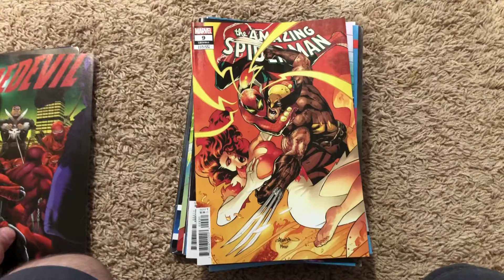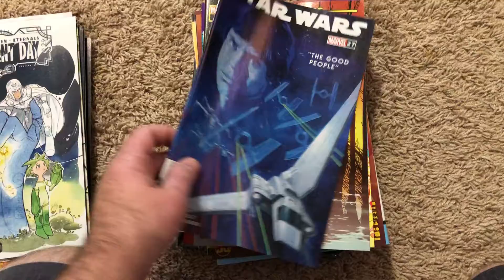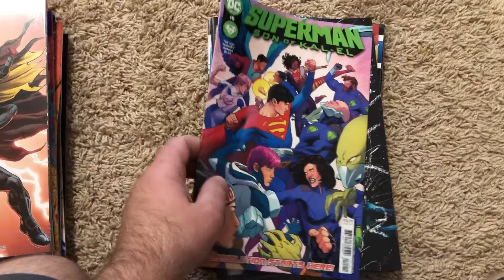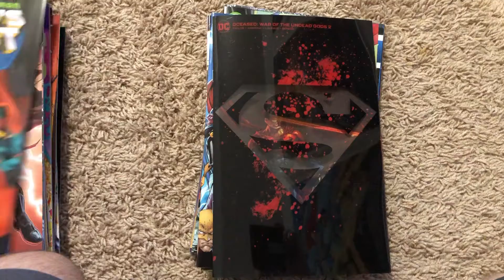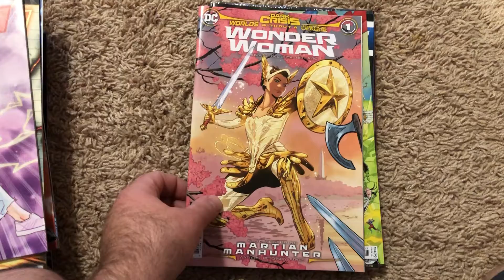Comic shop day!!! New Comics!!! YAY!!!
Picked up my comics today at my local comic shop. Just wanted to show them off. Enjoy.